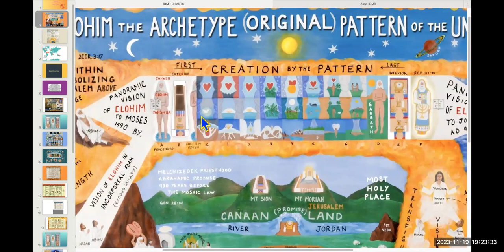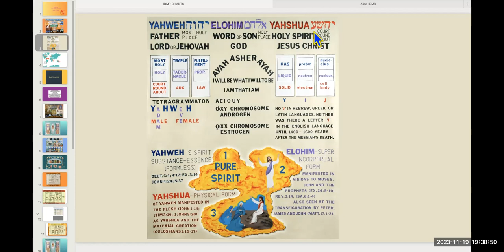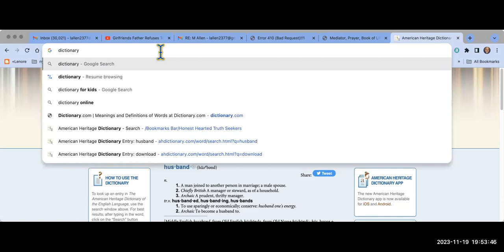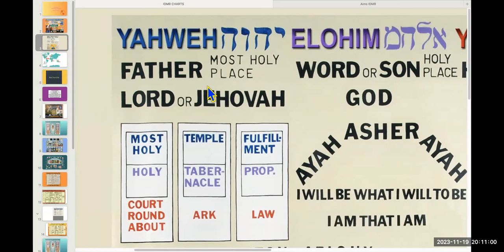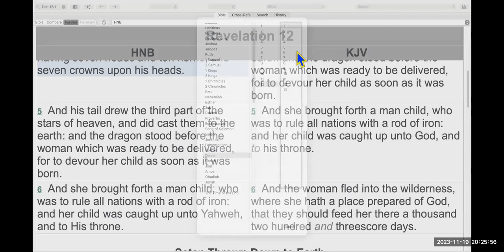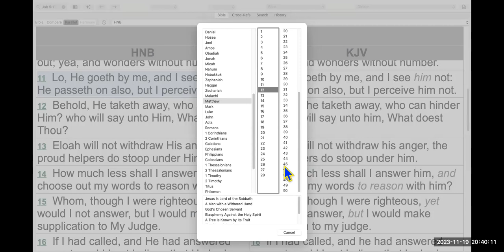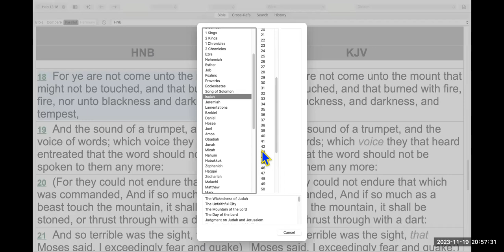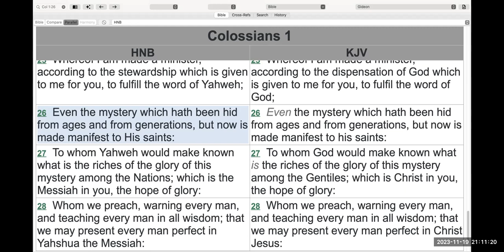Jamaican Class November 19 2023 2nd Peter 3